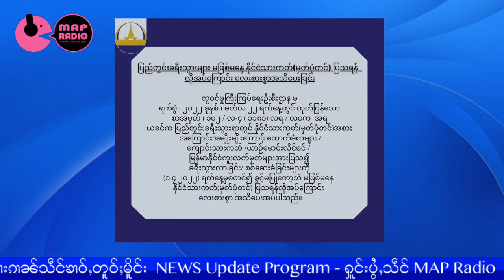ၾၢင်ႉ! ပေႃးဢမ်ႇမီးဝႂ် ၵူၼ်းမိူင်းတႆးဢမ်ႇၸၢင်ႈၵႂႃႇလႂ်ယဝ်ႉ! 24/3/2022